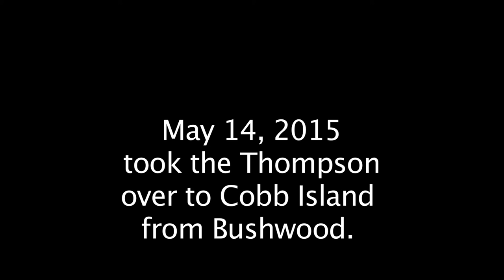Blue Cats from the Thompson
catching blue catfish from my 1960 Thompson.